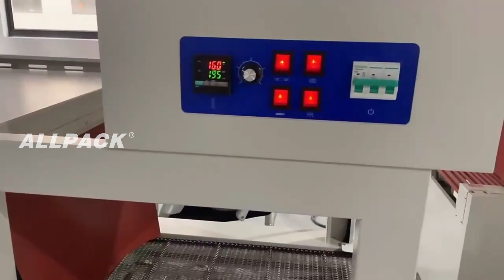How your beverage bottles automatically counted and shrink wrapped?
Allpack shrink wrapping machine applied to heat shrinkable film such as PVC, POF, PE, etc. It can pack large articles, especially suitable for packing beverage, beer, mineral water, oil, etc., which improves efficiency and has good packing effect.